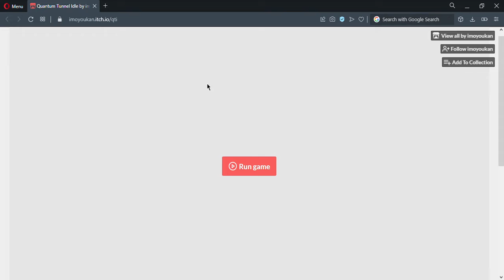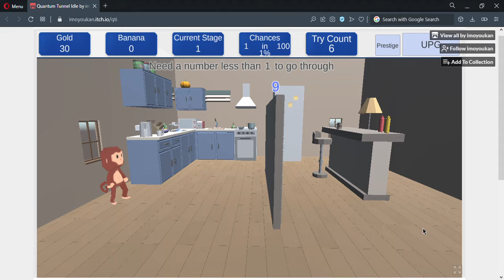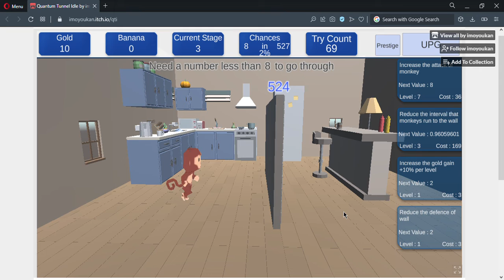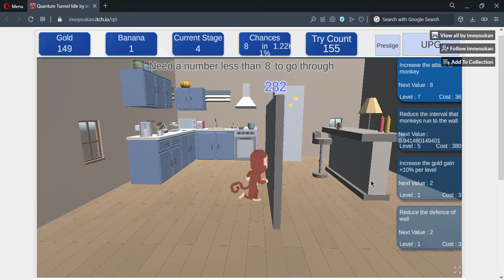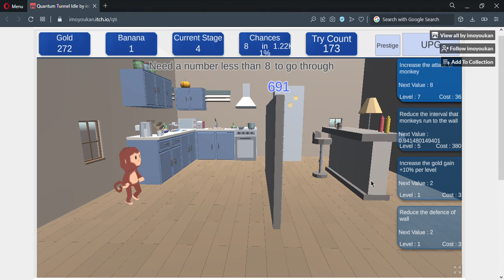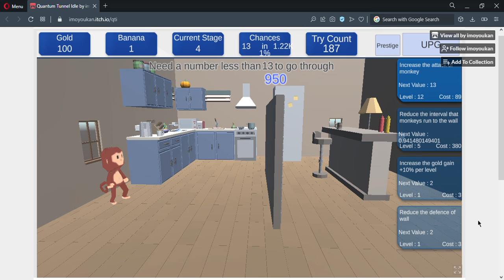Quantum Tunnel Idle by Imoyoukan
Quantum Tunnel Idle or QTI is another idle based game featuring a monkey and a wall but with enough mind over matter, he'll be able to run through it to the other side with the right upgrades and minimum number attempts.